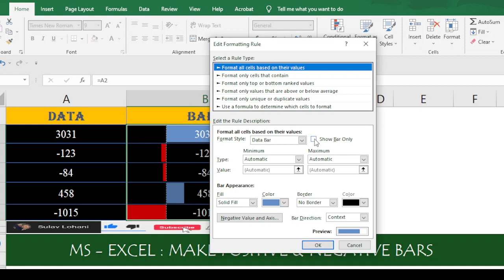MS EXCEL || How to make POSITIVE & NEGATIVE BARS in Excel